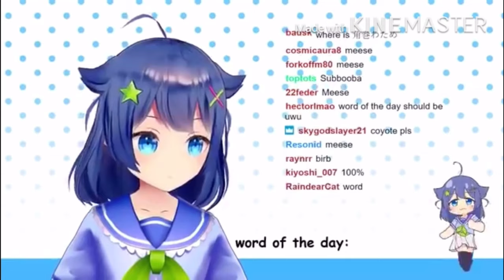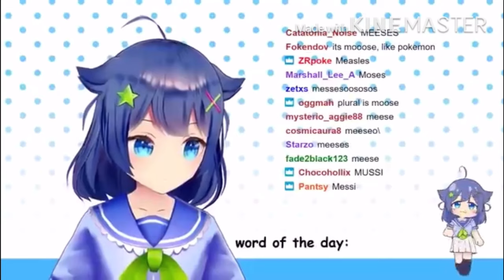Senzawa and Gawr Gura | What’s the plural of moose?